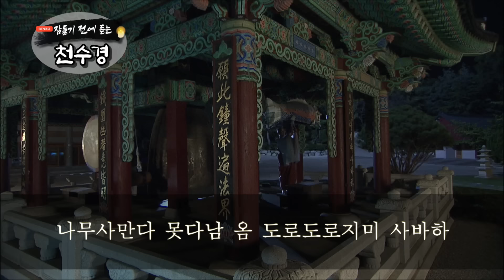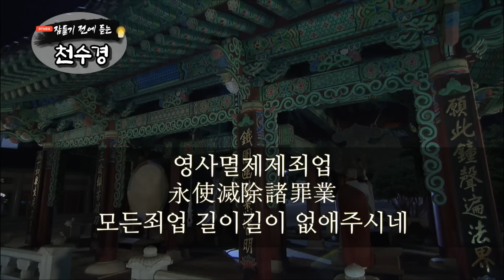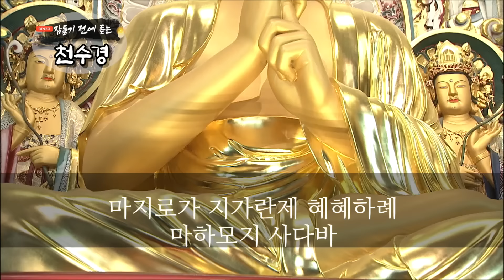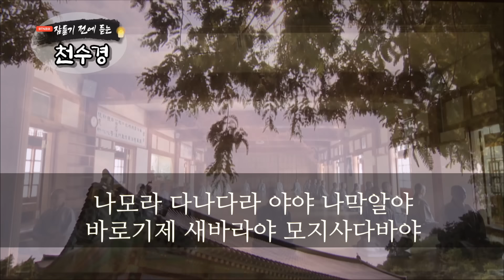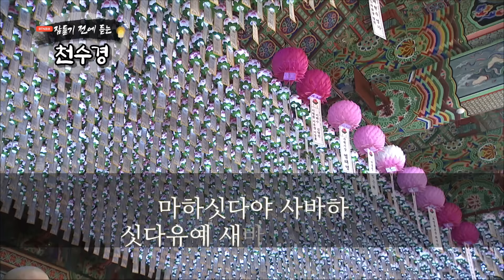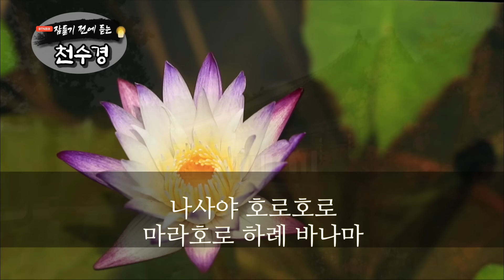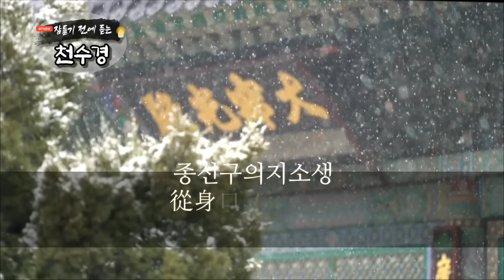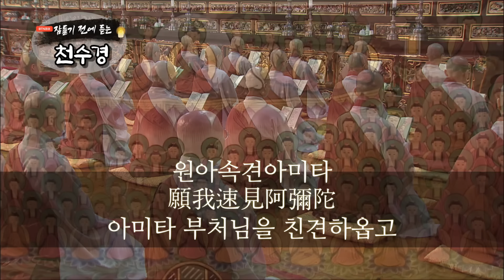잠들기 전 듣는 천수경 2월 17일ㅣ남원 영월사 금강스님ㅣ 한글 한자 자막